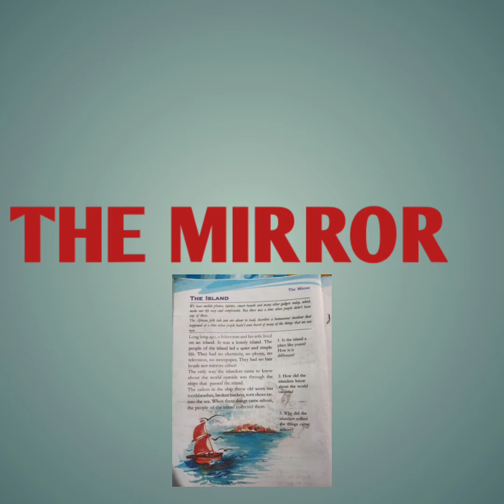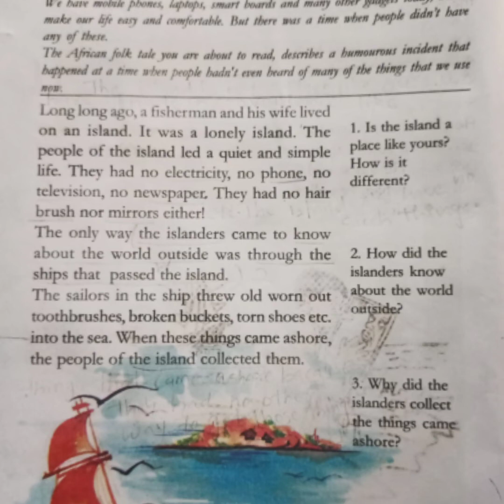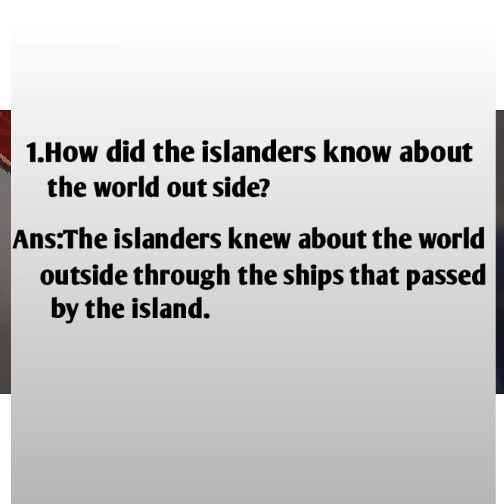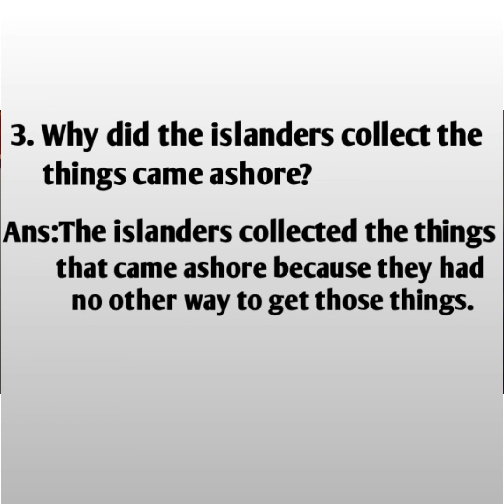Englishclass5 The mirror#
class 5 English. The Mirror
chapter Explanation